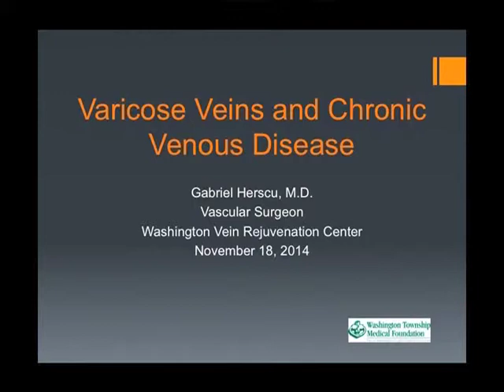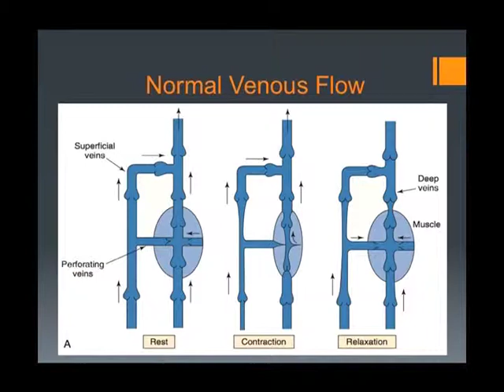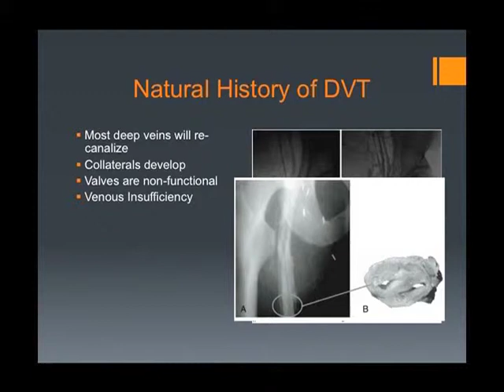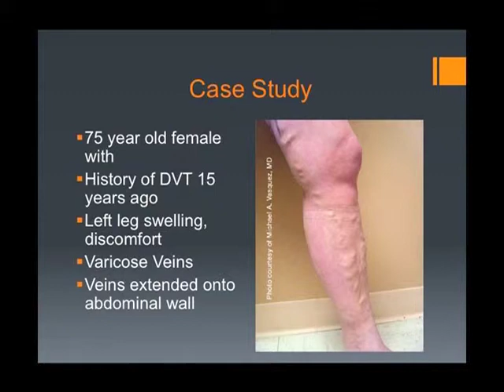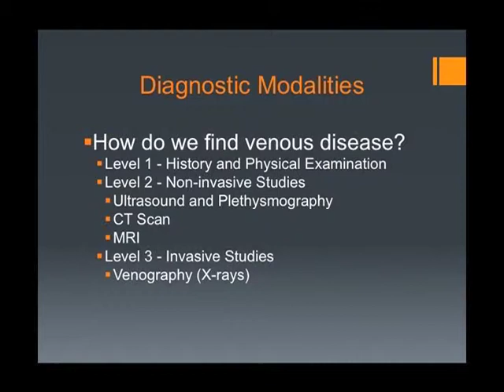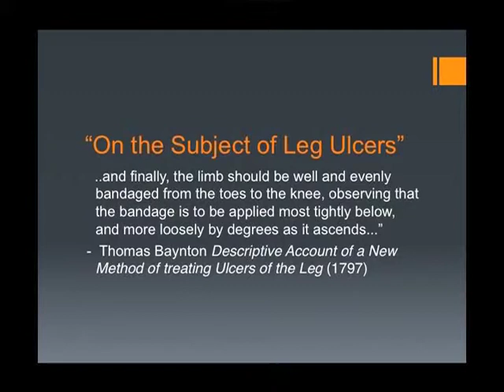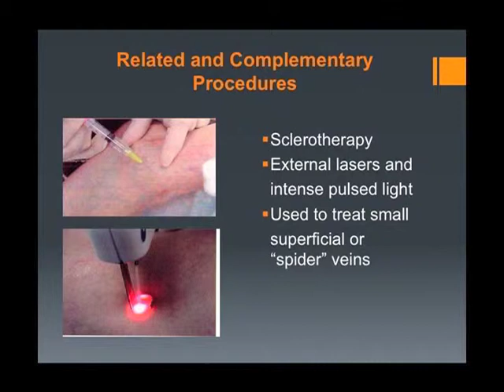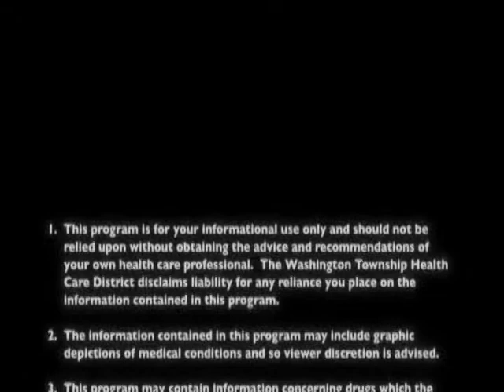Varicose Veins and Chronic Venous Disease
Varicose veins are not only visible on the skin, but they may also cause more serious conditions. A vascular surgeon will discuss the causes, symptoms and minimally invasive, office-based treatments that are currently available.

Presented by:
Gabriel Herscu, MD
Vascular Surgeon

Original Air Date:
11.18.14